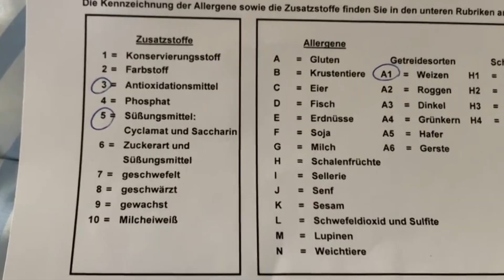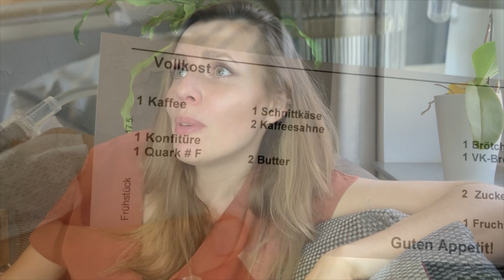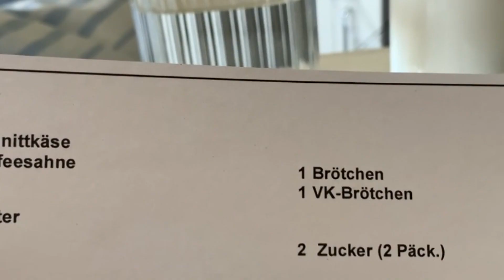Gesundheitsgefahr KRANKENHAUS-ESSEN 🏥 2 TAGE ESSEN im Krankenhaus 🏥 Fooddiary Krankenhaus/ Hospital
👉 MUST HAVES IN MEINER KÜCHE:
✔Mein erster Smoothie-Mixer (super im Preis-Einstieg)
✔Bester Entsafter Weltweit (Angel-Juicer/ Slow Juicer)
✔Keim- Sprossengläser

👉 Meine Wunderwaffen:
✔heilsames Schwarzkümmelöl
✔leckeres Omega-3 Leinöl BIO
✔Omega 3 Algenöl (675mg DHA, 337mg EPA pro 2,5ml): Omega 3 Algenöl (675mg DHA, 337mg EPA pro 2,5ml)